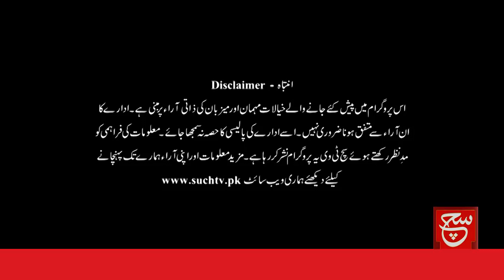The incident of Hazrat Sulaiman (AS) and Queen Bilqis | Seerta ul Ambiya | 16 July 2023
حضرت سلیمان علیہ السلام اور ملکہ بلقیس کا واقعہ,حضرت سلیمان علیہ السلام اور ملکہ بلقیس کے واقعے کے اندرونی معانی اور سبق آموز پیغامات

Such Savera
Such Baat
Siyasat Aur Such
TalkShow
Aaj Ka Such
Bottom Line
Seerat-ul-Anbiya
Chalein Dekhte Hain
Play Field

Such News Android Apps:
Such News iOS App: